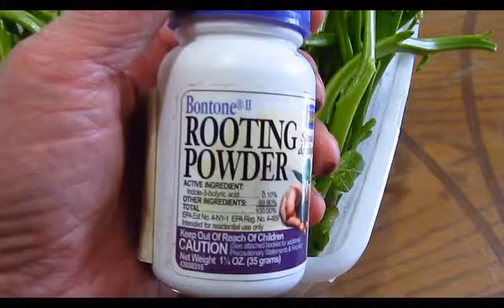Vietnamese spinach planted inside a greenhouse May 4th, 2022, Hartford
Low Temperature is 44 degrees. Inside the greenhouse, it may be 50 degrees. The plant dies at 32 degrees.
Raw File: May04E.mp4